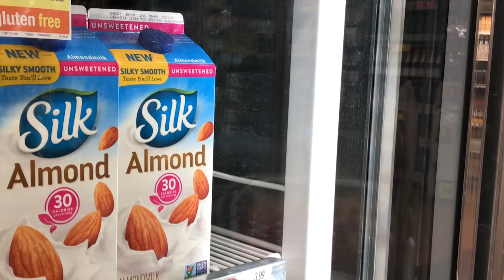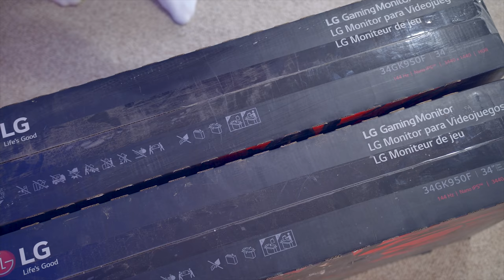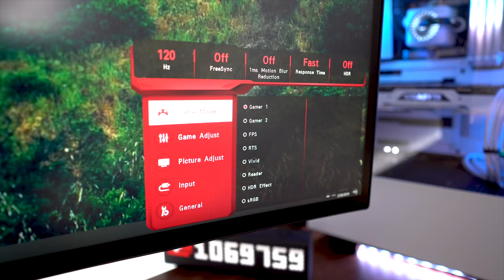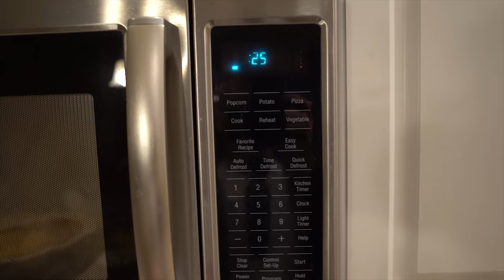Upgrading my Gaming Monitors! Setup Vlog.6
Figured after 3 years it was time to get some gaming monitors for the setup!
LG 32GK850F Amazon
LG 34GK950F Amazon

My Camera Gear:
• Sony A7III
• FalconEyes LED Light
• Rhino Slider
• Blackmagic Video Assist